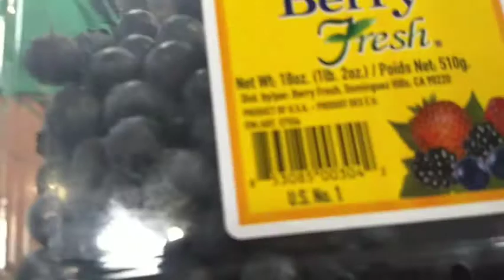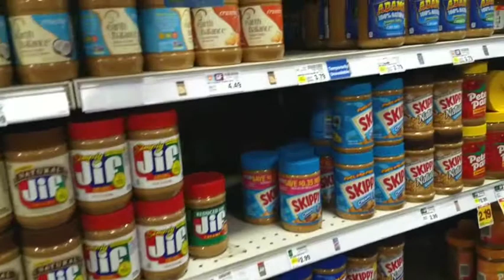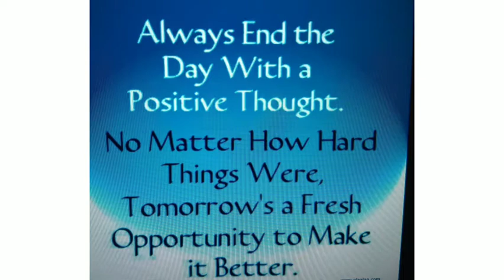Smith Groceries Shopping Las Vegas May 30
Smith Groceries Shopping Las Vegas SurprisingNotBusy Day May 30